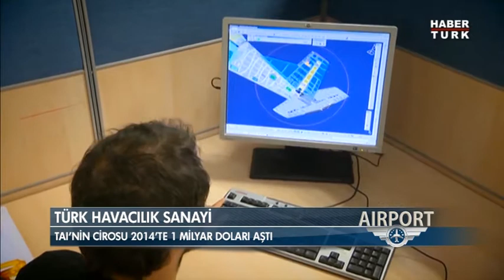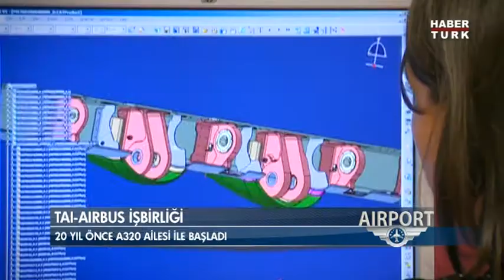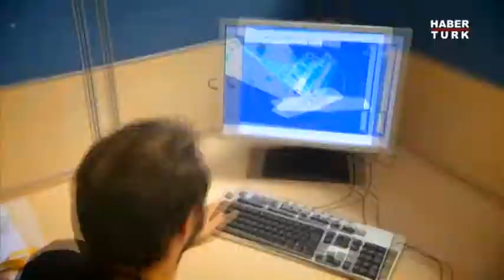TAI İLE AIRBUS'TAN YENİ İŞBİRLİĞİ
İŞTE TAI'NİN AIRBUS VE BOEİNG'E ÜRETTİĞİ ÜRÜNLER VE MİLLİ HAVA ARAÇLARIMIZ...